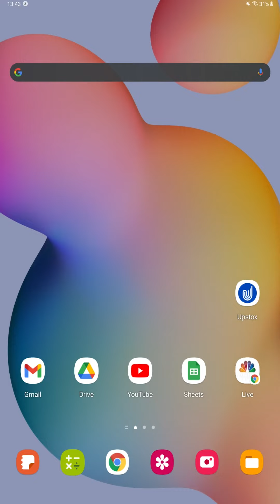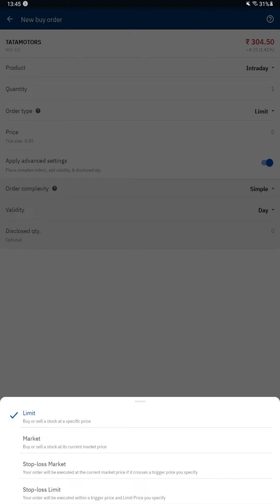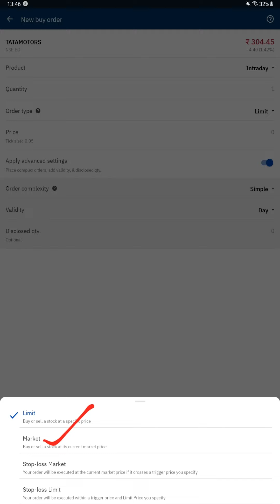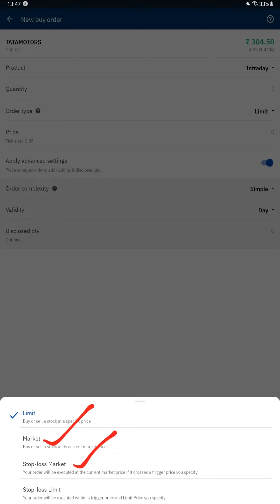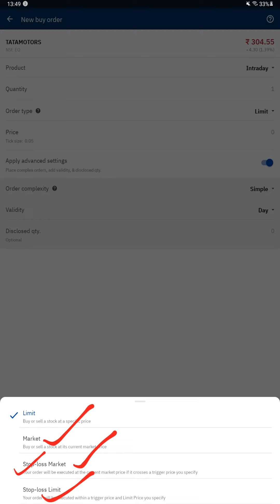Upstox All Order Types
Types of orders in Upstox in Hindi: You need to know the order types first before starting to invest or trade on the share market.

 You will learn Limit order, Market order, Stop loss limit and stop-loss market order from this video. We explained all these order types in Hindi. You will also learn the step-by-step method of placing these orders and why one type of order is different from the other.